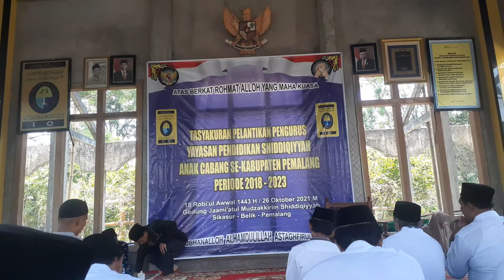PITUTUR LUHUR WALI TALQIN PELANTIKAN PENGURUS YPS ANAK CABANG SE KABUPATEN PEMALANG